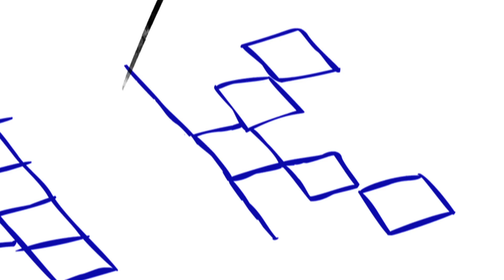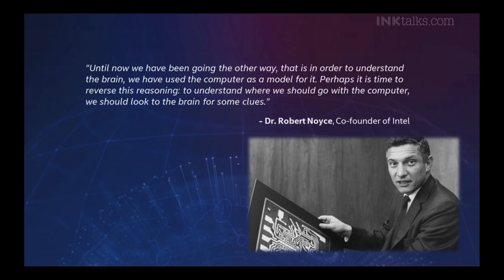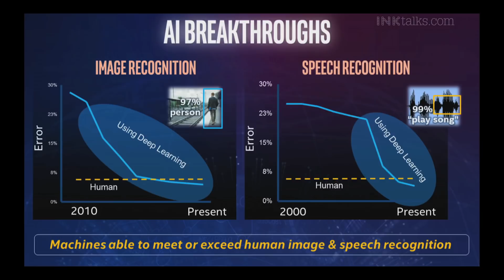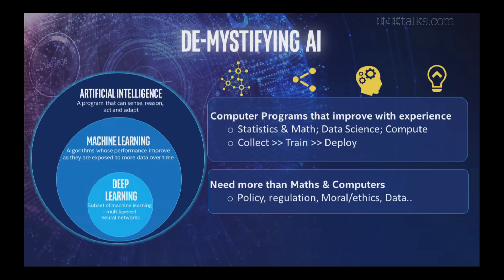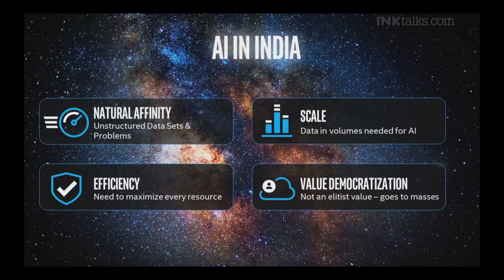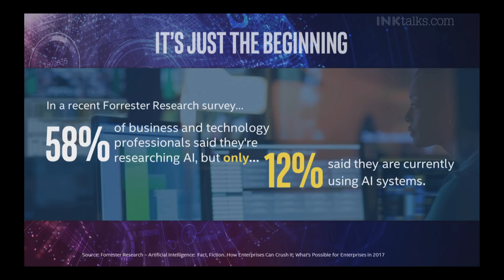Nivruti Rai: AI's transformative power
"Lets begin a symbiotic relationship with AI, where it thrives on our unstructured data, and we on its efficiency". Nivruti Rai, General Manager of Intel India talks on how a massive amount of unstructured data exists in our country, making it the perfect hotspot for AI mining .

ABOUT ROAD TO GES 2017: As a lead up to the Global Entrepreneurship Summit (2017), Road to GES: Beyond Boundaries was a unique conference where for the first time ever INK (India's leading thought-leadership platform), T-Hub (India's largest startup incubator), NITI Aayog (National Institute for Transforming India, GOI) and Telangana Government came together as hosts.

ABOUT NIVRUTI RAI: Nivruti Rai is vice president in the Data Center Group (DCG) and general manager of Intel India at Intel Corporation. Based in Bengaluru, she provides overall engineering and business unit leadership and leads operations for the site, driving innovation, cross-group efficiencies and execution for engineering teams delivering global products and roadmaps. She also leads engagements with national and local governments and policymakers, as well as collaboration with ecosystem players to enable innovation and entrepreneurship.